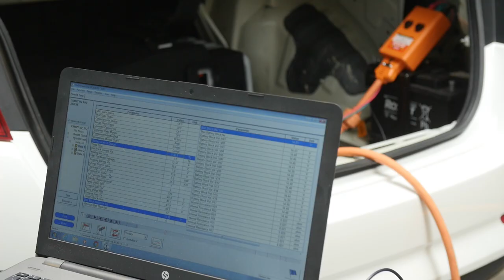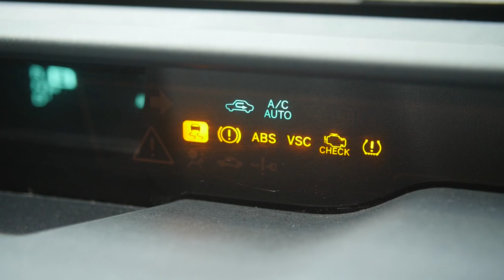ჰიბრიდული ავტომობილების სერვისი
მწვანე გზა თეგეტასგან ჰიბრიდული ავტომობილების სერვისს წარმოგიდგენთ